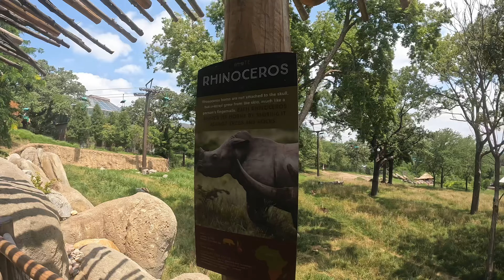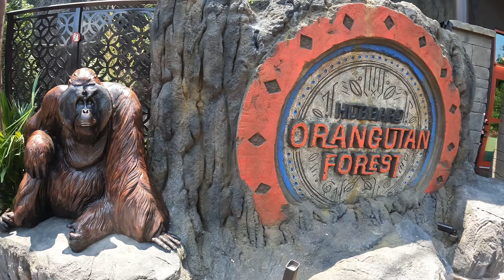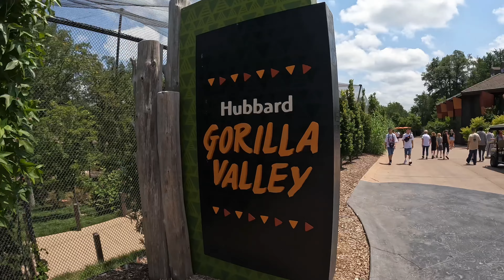Omaha Zoo rated worlds best zoo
Omaha Nebraska USA Zoo. 2014 was rated best zoo in the world. It is a massive zoo not too far from downtown Omaha. It was super hot on this day, so we filed what animals came out of hiding, join us...

OMAHA'S HENRY DOORLY ZOO AND AQUARIUM

Voted #1 Zoo in the Nation
Unleash your sense of wonder across 160 acres of plants, animals and unique habitats from around the world right here in Omaha, Nebraska.

Omaha's Henry Doorly Zoo and Aquarium is a zoo in Omaha, Nebraska. It is accredited by the Association of Zoos and Aquariums and a member of the World Association of Zoos and Aquariums. In August 2014, TripAdvisor rated it the "world's best zoo", ahead of the San Diego Zoo and Loro Parque, based on an algorithmic assimilation of millions of reviews for 275 major zoos worldwide.